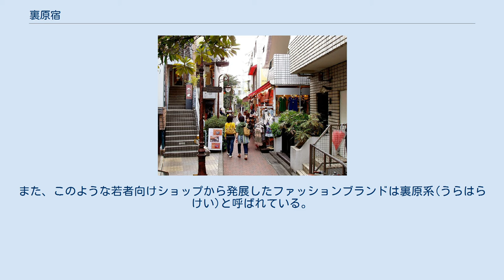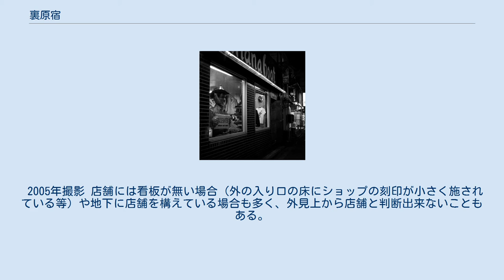裏原宿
原宿通り 裏原宿（うらはらじゅく）は、東京都渋谷区神宮前からアパレル関連業者が集まる同区千駄ヶ谷に至る、原宿周辺界隈の服飾洋品店が集まっている一帯のなかで、特に表参道中心寄りの「原宿通り」や「渋谷川遊歩道（通称：キャットストリート）」の南北に伸びたエリア周辺を指す。
 通称は、裏原・ウラハラ。
 JR山手線原宿駅から見て明治通りより先にあり、駅前の竹下通りよりも若者向けの店の進出が遅く後から発展したことから「裏」原宿と呼ばれている。
 裏原宿の若者向けショップの先駆けは、1993年にファッションブランド「GOODENOUGH」の藤原ヒロシ、「A BATHING APE」のNIGO、「UNDERCOVER」の高橋盾がオープンした「NOWHERE」と言われている。
また、このような若者向けショップから発展したファッションブランドは裏原系(うらはらけい)と呼ばれている。
 道が入り組んで少々不便である事からテナント等の賃料が安く設定されており、竹下通りでは賃料が高く自分の店を出店出来ない若者が集中した事が裏原宿形成のきっかけとなった。
 裏原系ファッションブランドの黎明期においては店舗がファッション雑誌の地図に載ることも無く、何処に店舗があるのかは裏原宿を歩いてみなければ解らなかった。
 裏原系ファッションブランド商品の値段はTシャツ等でも極めて高価な物が多く、レアな物は更に価格が高騰し手に入れるのに難航したものも存在した。
 2005年撮影 店舗には看板が無い場合（外の入り口の床にショップの刻印が小さく施されている等）や地下に店舗を構えている場合も多く、外見上から店舗と判断出来ないこともある。
また、出入り口が複数ある店舗が多い。
店内では店員と購買客との区別が付けにくく、積極的な売り口上も見られないことがある。
 テレビ番組等は1980年代から1990年代に掛けて、竹下通りの裏道にあたる「ブラームスの小径」を「竹下通りの喧騒とは打って変わって、静かな所にお洒落なカフェやレストランがある」といった事例を取り上げ、「裏原宿」として紹介していた。
一部では表参道を裏原宿として紹介することもあった。